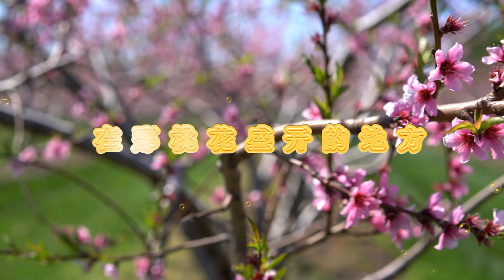Toronto peach farm